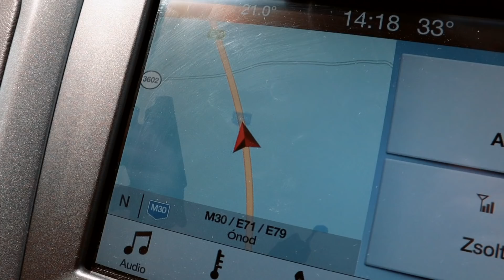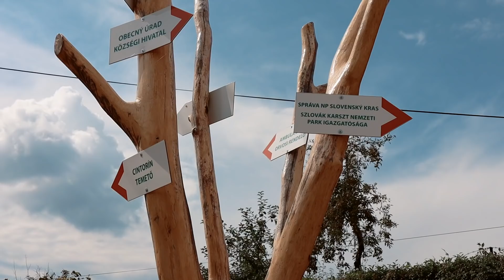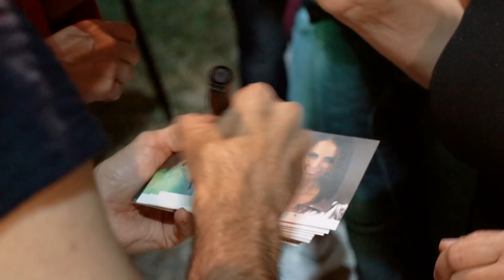Doris története | S01E044 | Dred Bíró Zsolt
Ne felejtsd el a feliratkozás melletti csengőt is bekattintani.

Köszönöm, hogy megnézted a videót, véleményed vagy kérdésed írd meg kommentben. Nyomj egy  like-ot, nézz bele a többi videómba is és oszd meg, hogy mások is láthassák.